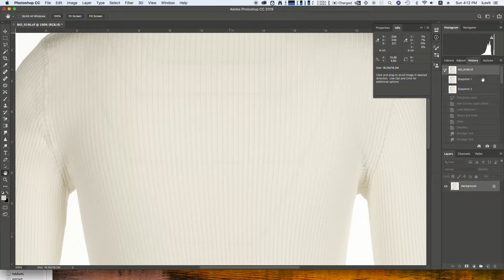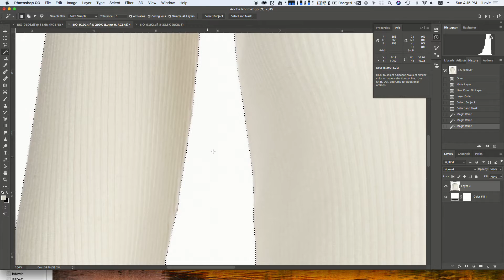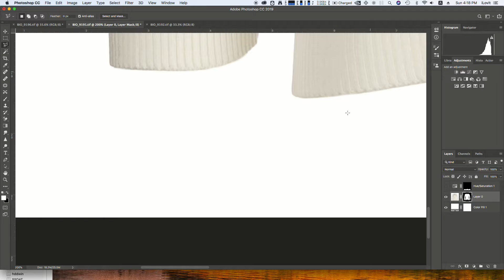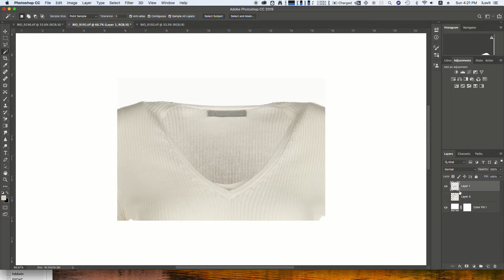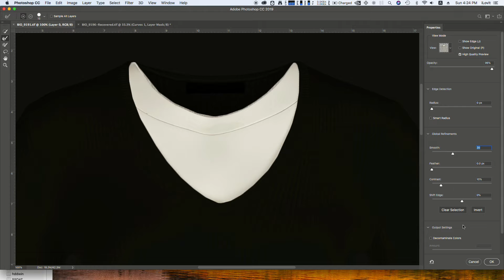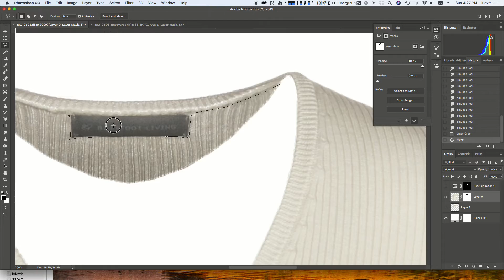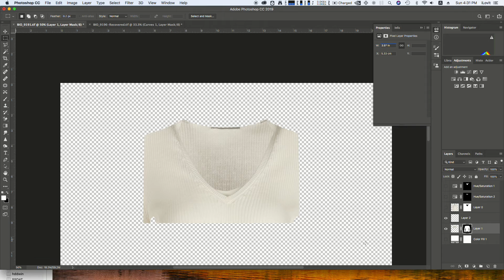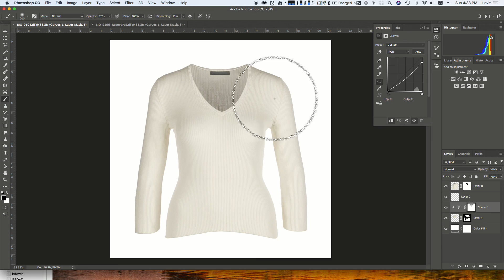одежда, вырезание объекта 4 светлое на белом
вырезание
пластика
вклейка ворота